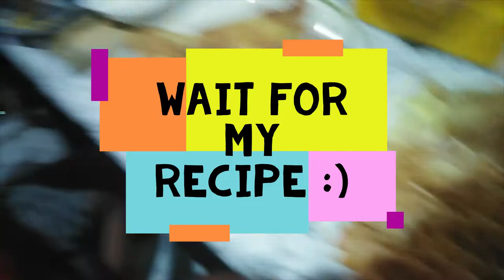Goodbye 2020, Hello 2021 😊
Kaming dalawa ang laging sasalubong sa mga bagong taon 😊
Nairaos natin ang 2020!!!
Dalangin namin na maging maayos na ang lahat sa 2021 🙏 Godbless us all!